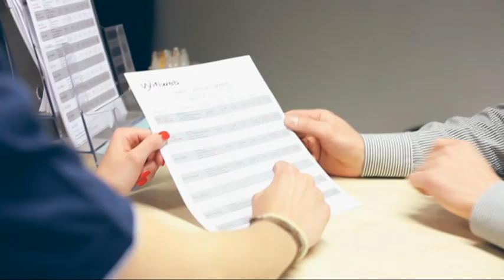FUORI GIOCO con Paolo Cazzola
Ospite in studio Mister Paolo Cazzola, Presidente dell'Ass. Allenatori